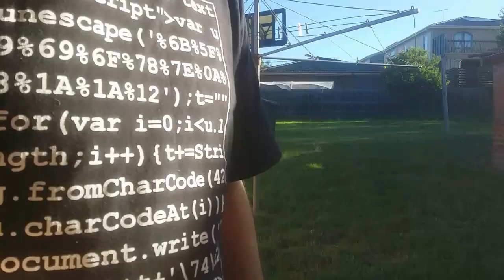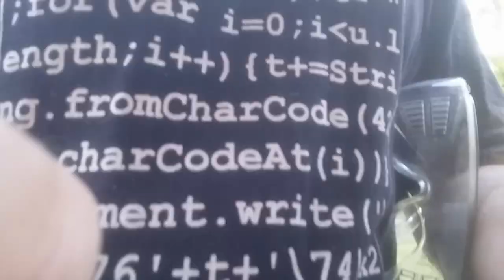Mowing the lawn (timelapse)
It's an Australian tradition to mow the lawn. This one was done with a Victa electric mower, blades blunt and bent. Timelapse: 1 frame per second.